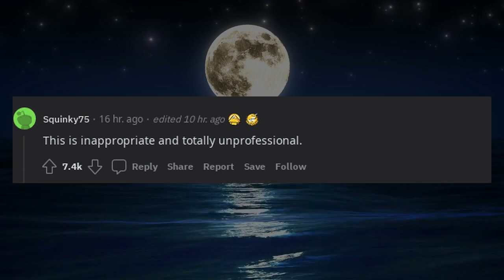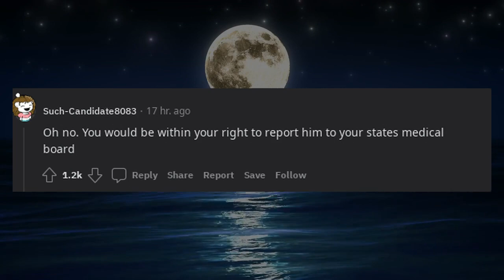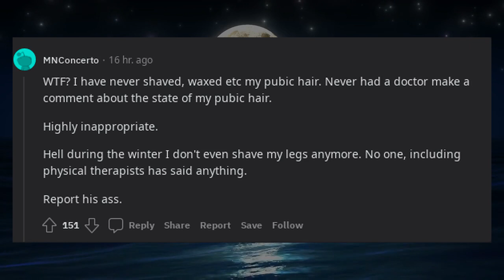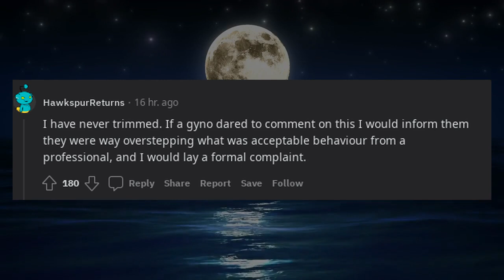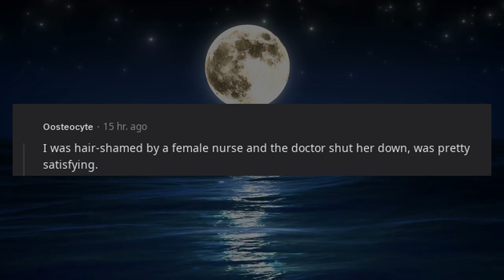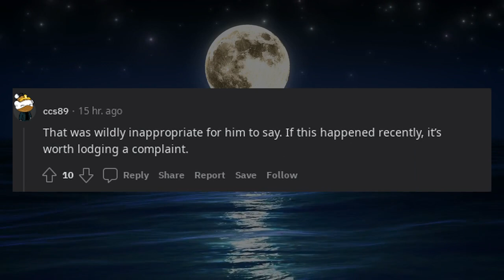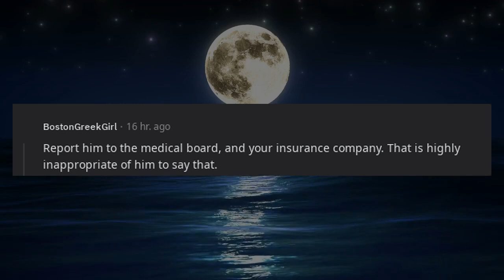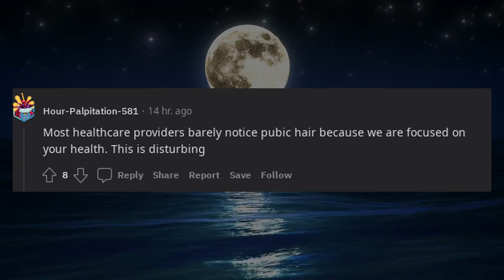Shamed by gyno for pubic hair?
* 3Commas - Comprehensive cryptocurrency trading platform that allows its users to make use of automated trading bots as well as follow and copy the actions of successful traders and to create and track top portfolios